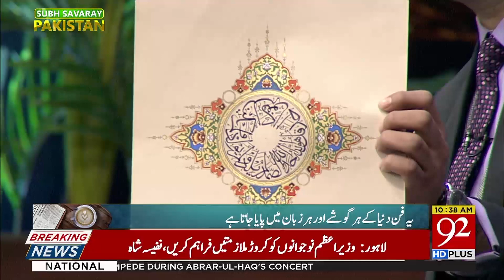Excellent Calligraphy work by Muhammad Shafiq in Subh Savaray Pakistan | 11 February 2019 | 92NewsHD